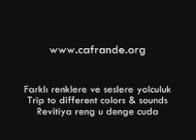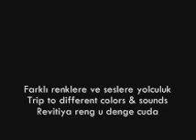Eleni Karaindrou www cafrande org Prayer 2004